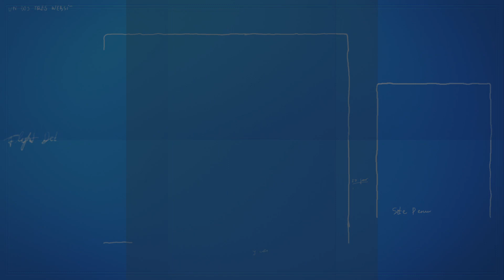Websites for Veterans 2024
Unlock Your Business's Potential with WebsitesforVeterans.com

In today’s digital age, having a robust online presence is crucial for success, especially for small businesses. Veterans, their spouses, and military family members who own small businesses now have a powerful ally in their corner: WebsitesforVeterans.com. This unique service offers FREE, SEO-optimized websites tailored to help your business flourish online.

Founded by Dave Maestas, a retired US Army Special Forces "Green Beret" and Airborne Ranger, WebsitesforVeterans.com brings a decade of expertise in website creation and digital marketing directly to you. Dave’s commitment to excellence and attention to detail, honed from his military experience, ensures that each website is not only visually appealing but also optimized for maximum online visibility.

Imagine having a website that stands out in the crowded digital landscape, drawing in customers and setting you apart from the competition. With WebsitesforVeterans.com, this becomes your reality, not just a possibility. Each website is crafted to be user-friendly and fully optimized for search engines, increasing your visibility and driving more traffic to your business.

Dave Maestas’s impressive track record speaks volumes. He has built over 10,000 website pages. His digital creations amassed 40 million views in 2023 alone, and his leadership has cultivated a social media following of over 300,000. By choosing WebsitesforVeterans.com, you’re not just getting a website; you’re tapping into a vast network of potential customers and a wealth of digital marketing expertise.

Additionally, Dave has built a unique platform, "PatrolBase.com," a social media site designed specifically for veterans and military personnel. This platform ensures that your business can connect with its audience without fear of censorship, providing a safe and supportive community for military-related businesses to thrive.

Finally, AmericanVeteranBusiness.com is also owned by Dave.  All websiteforveterans.com clients get a FREE listing on AVB.  a premier online directory dedicated to showcasing veteran-owned businesses and related events, providing a platform where military entrepreneurs can gain visibility and connect with a broader audience. This site offers an invaluable resource for veterans who own businesses, featuring a comprehensive listing of services and products offered by these veteran entrepreneurs, along with a calendar of upcoming events tailored to the veteran community.

With its strong SEO optimization, AmericanVeteranBusiness.com ensures that businesses listed on the site achieve higher search engine rankings, leading to increased traffic and potential customer engagement. By joining AmericanVeteranBusiness.com, veteran business owners benefit from enhanced exposure, network expansion, and the opportunity to participate in or host events that foster community engagement and support among veterans.

This platform not only helps veterans grow their businesses but also serves as a testament to their resilience and dedication, encouraging economic growth within the veteran community.

Choosing WebsitesforVeterans.com means choosing a service that understands the challenges and advantages of being linked to the military community. It's about making a statement that your business upholds the values of dedication and service, qualities that customers respect and support.

Take the first step towards transforming your business’s digital footprint with WebsitesforVeterans.com. Join a community of successful entrepreneurs who benefit from Dave’s team of unparalleled expertise and commitment to helping veteran-owned businesses succeed. Your journey to success starts here, with a website that’s built to impress and perform.